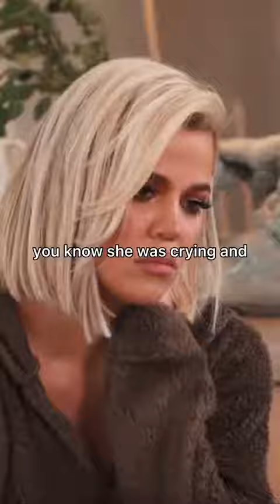This was wild|Do you think Jordyn was wrong or Tristan was wrong or both!?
Thoughts!?...